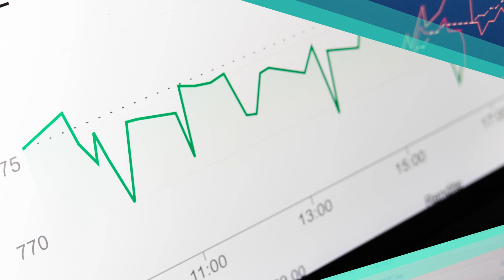3 AÇÕES PARA INVESTIR em JULHO | Carteira XP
Em junho tivemos o evento Super Clássicos da Bolsa, onde nossos analistas setoriais recebiam gestores para debater sobre duas ações que estão em nossa cobertura.

Neste Carteira XP, Jennie Li, CFA estrategista de ações da XP, mostra 3 ações das nossas carteiras recomendadas de julho que também estiveram presentes no Super Clássicos da Bolsa 2023, junto com o racional por trás dessas escolhas.

Investir com a XP Investimentos é fácil, basta criar o seu cadastro e em minutos você já pode começar a investir